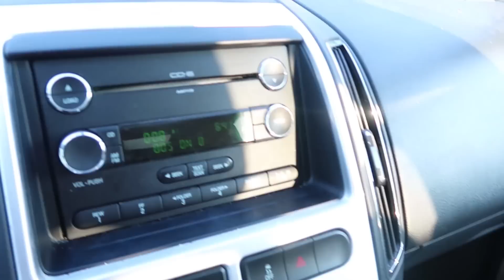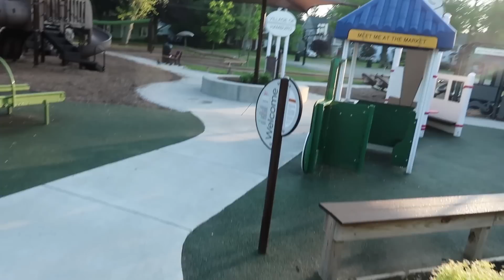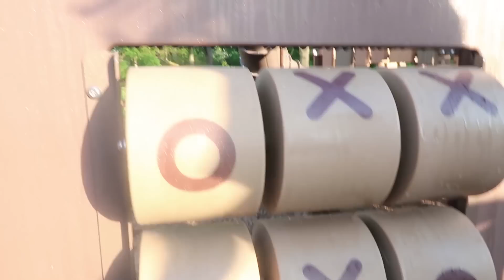HIDE And SEEK At The Playground! Winner Gets $$$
music.ly @ carlaylee

24 Hour Challenges!